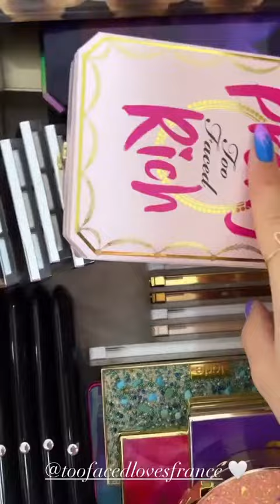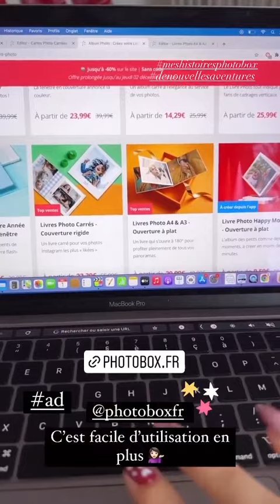NOEMIEMAKEUPTOUCH - 07 Décembre 2021